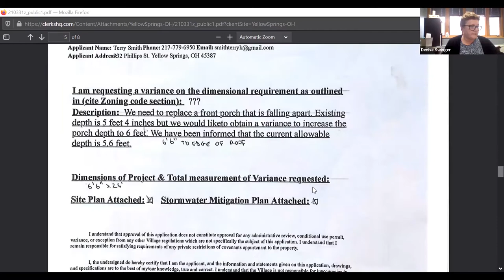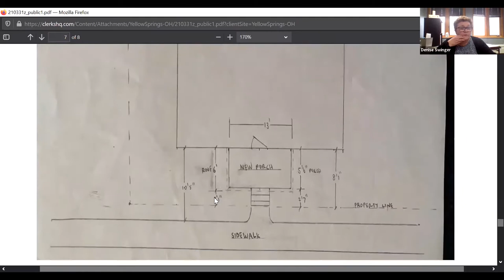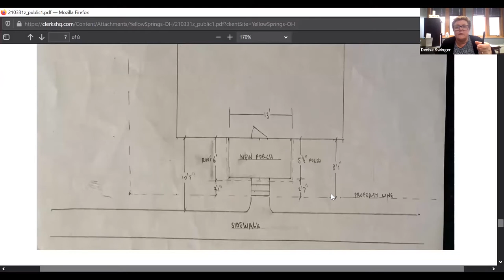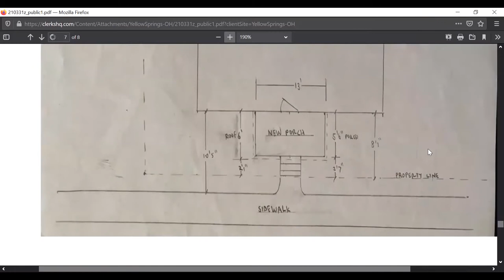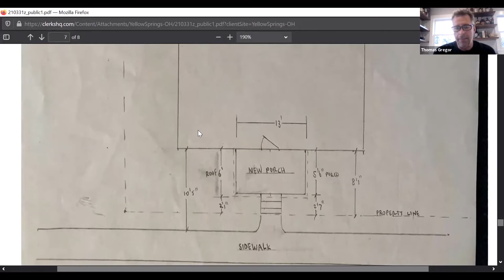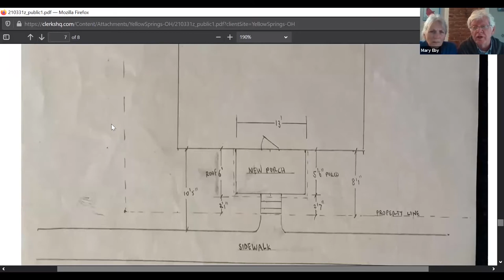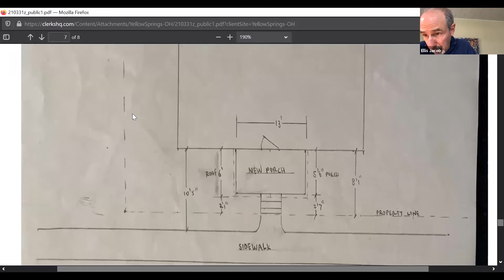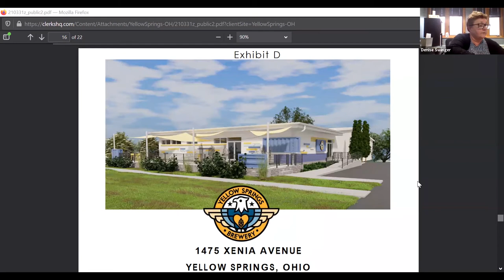BOARD OF ZONING APPEALS 2021_03/31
BOARD OF ZONING APPEALS 2021_MARCH 31